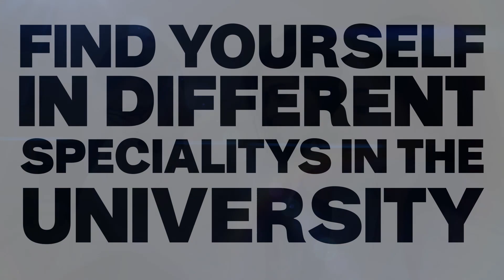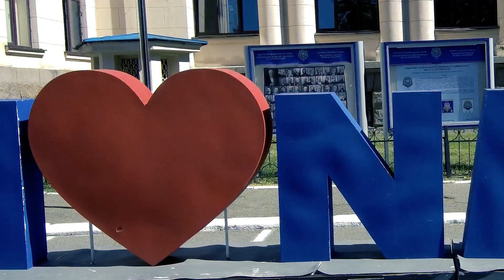Bogomolets Official - JOIN US!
Direct Admission to Bogomolets National Medical University in Kiev, Ukraine.